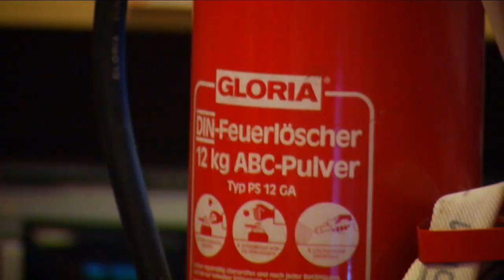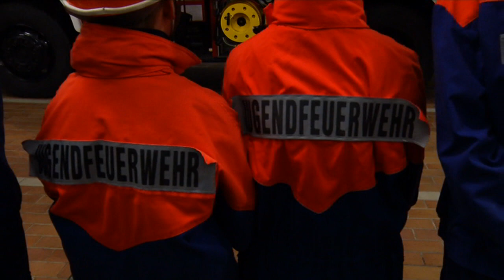Ostbayerischer Feuerwehrpreis 2013 - 3. Preis Feuerwehren Aholming, Moos und Wallerfing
Der Ostbayerische Feuerwehrpreis wurde im Jahr 2013 zum zweiten Mal verliehen. Und prämiert Projekte und Ideen die zur Jugendförderung und Nachwuchsgewinnung beitragen.